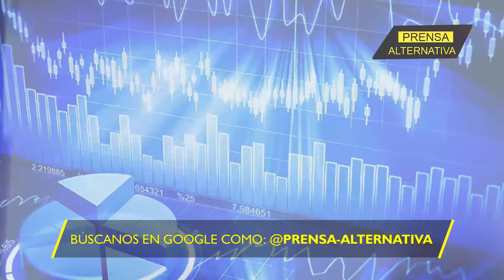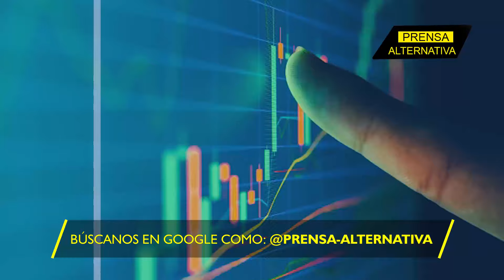Puertos de Ucrania sienten el poder del Iskander ruso!!!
La estructura portuaria de Ucrania está siendo desmantelada por el fuego y la furia de los ataques aéreos rusos; navegar en un mar donde la incertidumbre se ha convertido en la única constante, quiebra a Kiev…. ¿Cómo se hunde el comediante en el Mar Negro?...  Descúbrelo en este video…

Director General: Juan José del Castillo - El Jota
Jefe de Prensa: Enzo Anchante REV100001JP01
Jefe de Redacción: Mirelvis Gutiérrez REV10001JR
Redactor: Glendys Vaamondes

Org
REV04JR2
L01
E02
oct2024PA

Info0
Pr1
RA2016
Loc1
Edt2